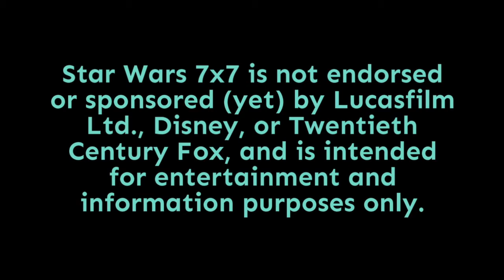Episode 1,865: Why Romance Is So Important to Star Wars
In the wake of my previous episode about the possibility of a Rey/Ben love connection, I'm digging into why romance matters - and crucially so - to Star Wars storytelling. Punch it!

Doug Howard
Dennis Keithly
Timothy McMahon